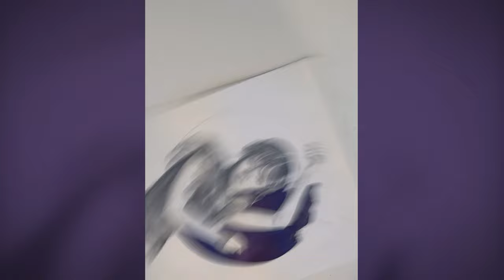Portrait of Wednesday Adams: Timelapse and chat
I drew this portrait of Wednesday Adams from the popular Netflix TV Show a few months ago, I'm sharing the Timelapse video along with a short chat about what's been going on with me recently. I used pencil, along with waster soluble pencil, and purple metallic watercolor for the background. Hope you enjoy!